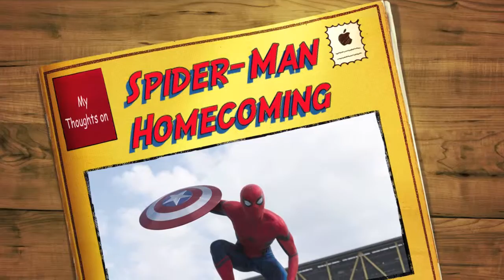My Thoughts on "Spider-Man Homecoming" Trailer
Faris shares his thoughts on the upcoming Spider-Man Homecoming